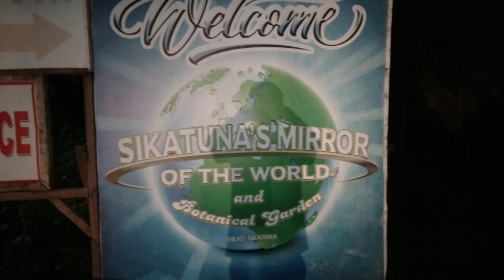JOBARDS21#The Wonder's of Bohol..SIKATUNA'S MIRROR OF THE WORLD..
The Wonder's of bohol in Sikatuna's Mirror of the World..Grabe ang ganda talaga mga kaibigan babisdak...go go go na only in the Philippines...